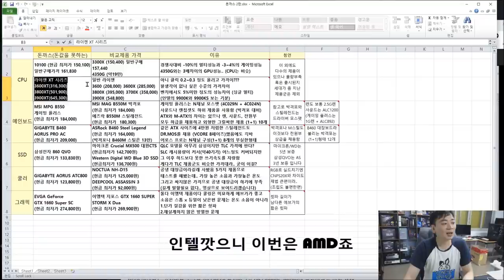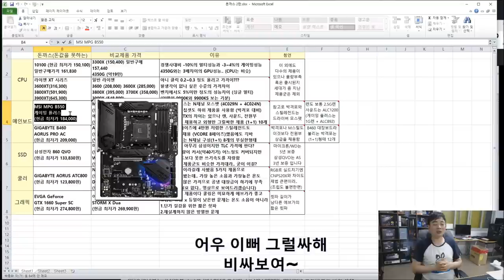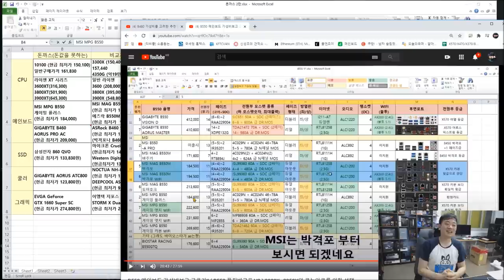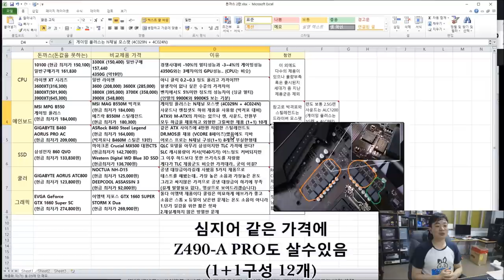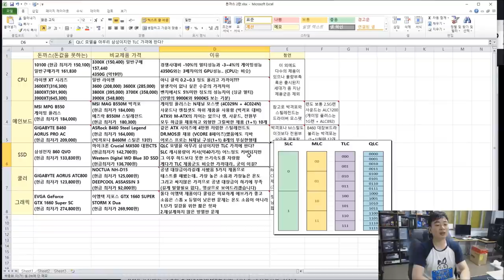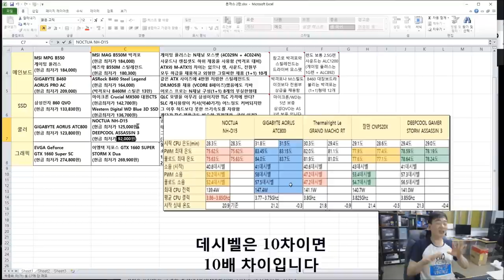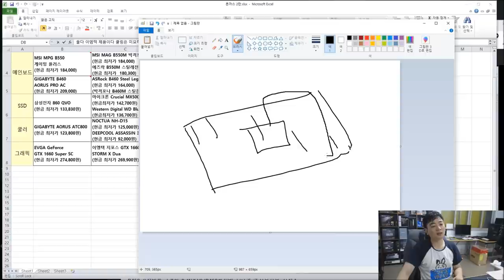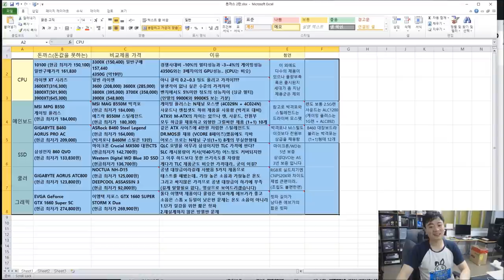돈까스 2탄 (돈 값을 못하는 제품들) -신성조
아무리 봐도 사기에 좀 애매한 제품들

혹은 사지 않았으면 하는 함정 제품군을

여러분께 소개하는 코너!!!

같은 값이면 다홍치마 라던데... 다홍치마는 아니더라도

찢어진 치마를 사진 말자구요!
(음? 찢어진 치마라.. 으흠..웬지 끌리는데?)